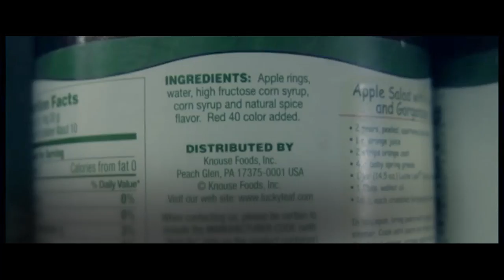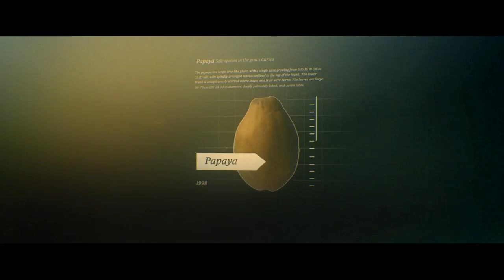ECCB Golden Years Episode 2